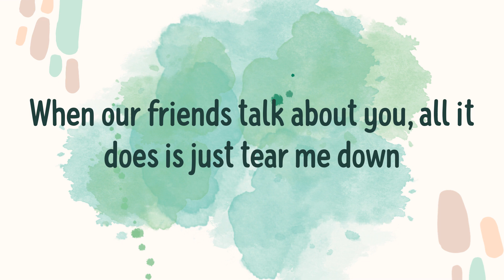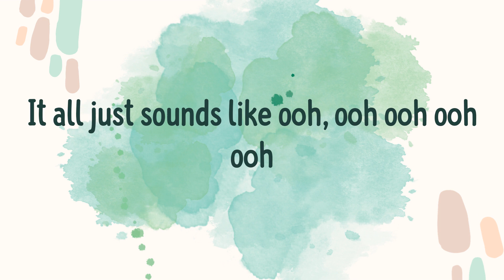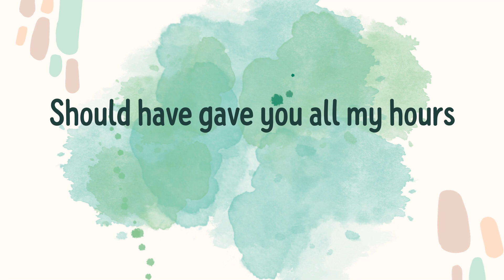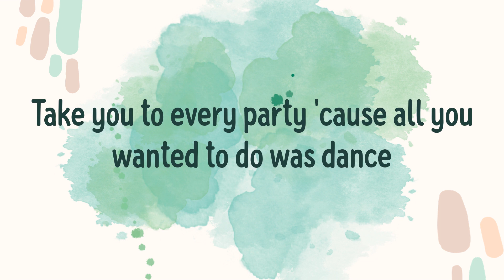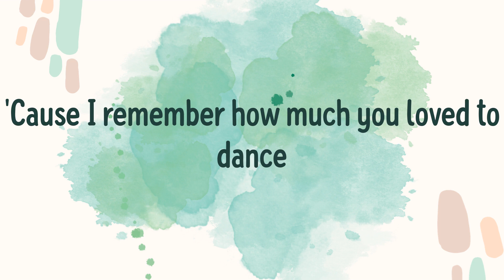When I Was Your Man (Lyrics) - Bruno Mars \ Catchy Pop Chorus